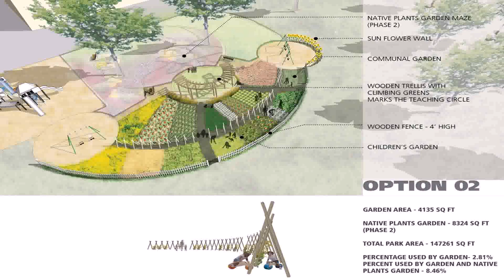Kitchen Design With Garden - Gif Maker DaddyGif.com (see description)